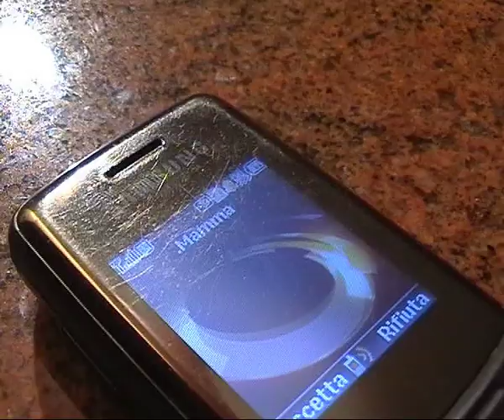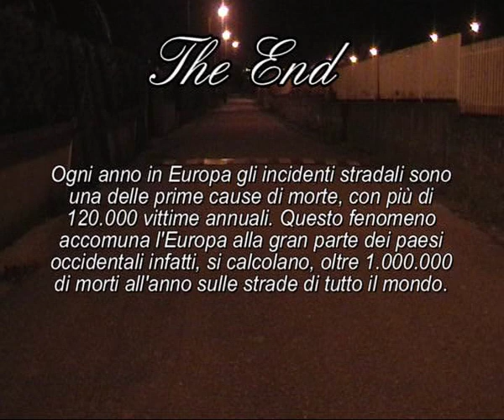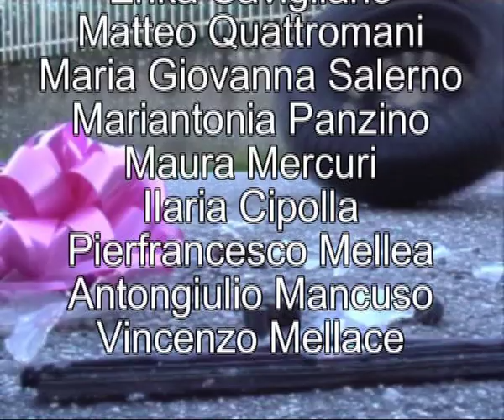Cortometraggio Verità Riflesse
Tanti giovani adoperano l'automobile come mezzo di trasporto, ma con incosciente ingenuità, non sanno di avere una potenziale arma tra le mani, basta una minima distrazione e tutto può finire in un istante.

Corto realizzato da Capula Christian , Antonio Marino, Annarita Palaia e Ilenia Visalli.

Tema: Sicurazza stradale.

Diretto da: Antonio Marino, Capula Christian
Cast: Capula Christian, Ilenia Visalli, Annarita Palaia

Partecipazione a:
ShortMovieShow Film Festival 19/03/11